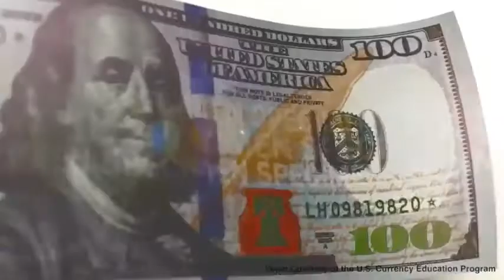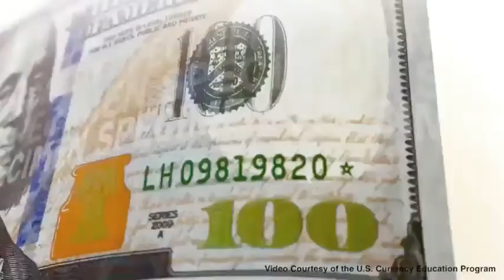How to detect counterfeit U.S.bills /AccuBANKER LED420 - LED430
Money Checker with Super Bright LEDs Ultraviolet, Magnetic & Size Detection … (LED430)

Powerful and long lasting LED lights, Auto on/off sensor

Quickly verify bills, IDs, credit cards, and other security documents

Automatic and manual UV LED light activation for quick verification

Integrated ruler to check appropriate bill dimension

Magnifier for micro-printing verification